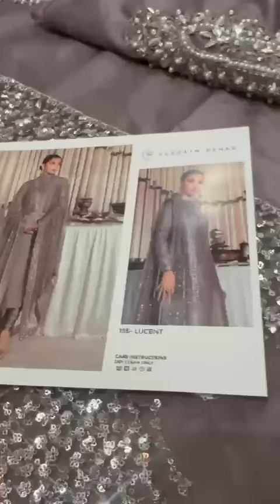Hussain Rehar - Lucent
Hussain Rehar Wedding Collection : 14000/-
Hit and amazing articles and design.
Limited Stock
100% Money Back Guarantee on Quality